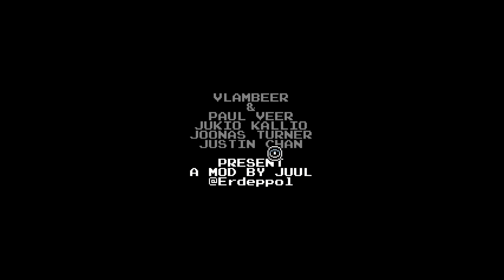Nuclear Throne Ultra #10 | RIOT RIOT RIOT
-  Doesn't pick riot

I gotta manage my health better.